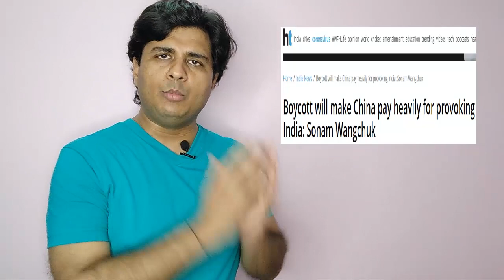Boycott China Products in India | Amul twitter | Carryminati video | Sonam Wangchuk Appeal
Boycott China Products in India
Amul twitter
Carryminati video
Sonam Wangchuk Appeal to Boycott made in china products

Vinternet is a channel for News, Current Affairs, Shayari and Poetry Lovers. We also provide Entertaining, Motivational, and useful content.

हिन्दी शायरी और बाकी प्रेरणादायक content के लिए visit करें हमारी वेबसाइट